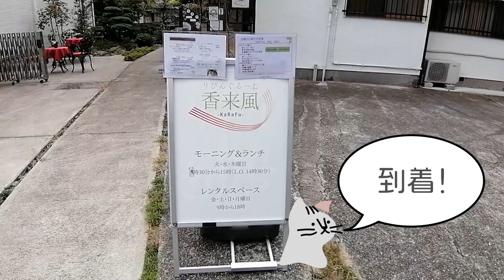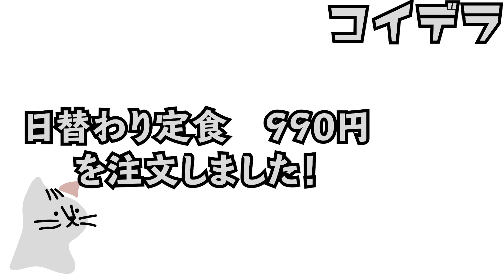【小岩でランチ】駅近徒歩3分の一軒家のお店『りびんぐるーむ 香来風』でヘルシーな日替わり定食を食べてみた【加藤早和子】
こんにちは！
サラサです( ･∀･)

コイデラ特派員の加藤早和子が小岩駅南口・ガード沿い先にある一軒家のお店『りびんぐるーむ 香来風』に行ってきました！

ヘルシーな日替わりランチをいただくことに。
果たしてそのお味は？

『りびんぐるーむ 香来風』
●住所
東京都江戸川区南小岩6-16-9
●TEL
●営業時間
火曜・水曜・木曜9:30～15:00

◆【小岩でランチ】大泉洋も来店した本格タイ料理屋『いなかむら』で「ガパオライス」を食べてみた【加藤早和子】

◇【小岩でランチ】ザリガニに鴨の血!?初体験の中華料理を『鶏先生』でいただきました【加藤早和子】

◆【小岩でランチ】モッチモチでめっちゃ長い！「じゃがいも春雨」ってどんな料理!?『砂鍋米線』を初訪問【加藤早和子】

◇【小岩の酒場】シャポーから徒歩数十歩!?『霧島焼鳥 K'zきっちん』でチキン南蛮、白レバーなどいただきました【加藤早和子】

◆【小岩の異国グルメ】本場の味を堪能！『ビリヤニハウス』でお得なランチを食べてみた【加藤早和子】

◇【小岩の酒場】南国気分を満喫！沖縄居酒屋『小岩ちゃんぷるぅ』でお麩とトマトのちゃんぷるぅを食べてみた【加藤早和子】

◆【小岩の酒場】駅近徒歩1分！創作中華料理『はなぶさ』で特製の四川麻婆豆腐を食べてみた【加藤早和子】

◇【小岩せんべろ】路地裏の絶品！炭火焼『ゆうじ商店』で牛ハラミ、シビレなどいただきました【加藤早和子】

◆【小岩の酒場】おしゃれな焼き鳥屋『かしかし』で「特製煮込み」をいただきました【加藤早和子】

◇【小岩せんべろ】老舗のせんべろ酒場『木村家』で名物「もつオイル焼」を食べてみました！【加藤早和子】

◆【小岩の酒場】色んな味が楽しめる！そば居酒屋『みや田』でお蕎麦の食べ方を教わりました【加藤早和子】

◇【デカ盛り】約3kg制限時間40分！居酒屋『酔笑』の大盛り唐揚げ丼にチャレンジしてきました！【加藤早和子】

◆【小岩の酒場】最高の鶏料理！『田の神さぁ』チキン南蛮、白レバ刺しなどいただきました【加藤早和子】

◇【小岩の酒場】せんべろ人気店！「もつ焼植むら」で『名物満満焼』を食べてみた【加藤早和子】